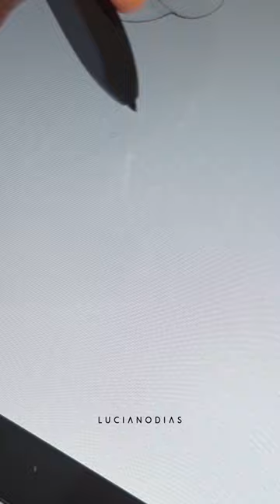Tattoo delicada: Medusa de Luciano Garbati com floral.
Luciano Dias, São Paulo e Campinas